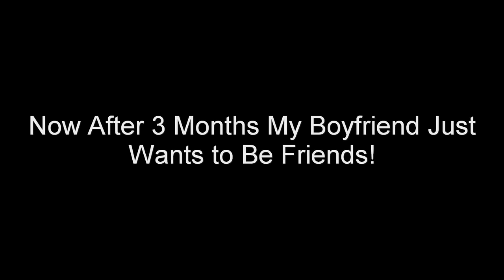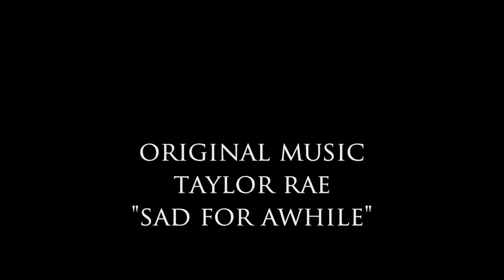My BF Just Wants to Be Friends After Dating for 3 Months!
Today sybersue discusses the topic: After 3 Months My Boyfriend Just Wants to Be Friends!
Carolyn wants to know: "What happened to us? Everything was going so great! Why did my bf suddenly get turned off and want to put me in the friend zone? Talk about feeling demoted! Why did his feelings change so quickly? Now what do I do?"

Sybersue Loves to hear from both men and women & will always take time to answer you back.